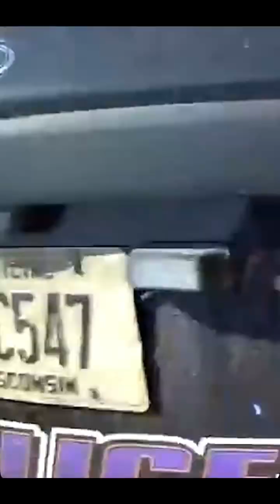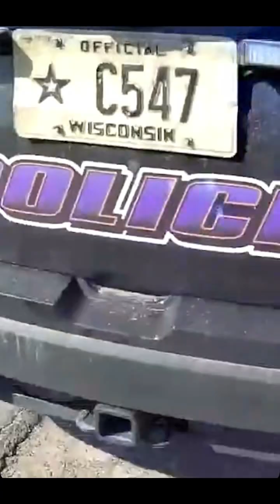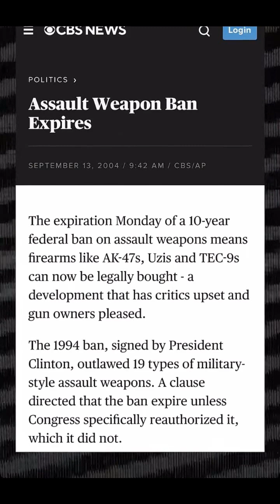man shoots and injure police with a AR 15